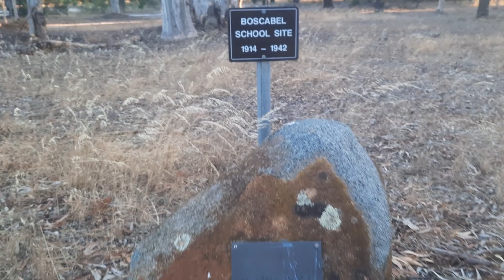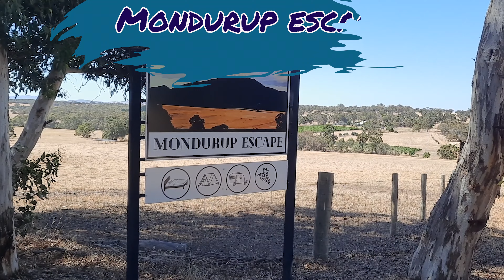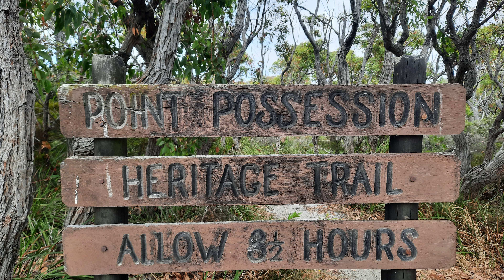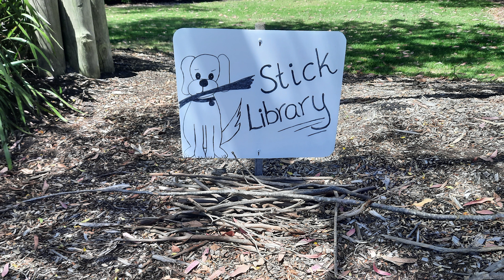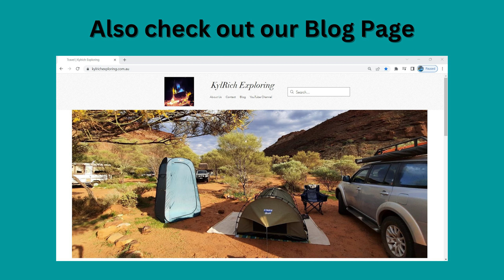Kendenup - Christmas Trip 2023 (Part 1)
Week 1 - Free camping at Boscabel Hall (old school site and tennis court) ; Kojunup ;  Mondurup Escape Kendenup (found on hipcamps and is a small vineyard) ; Albany ; Bald Head ; Point Possession Heritage Trail ; Stirling Range Drive ; Old Woogenellup Bridge ; Mount Talyuberlup.